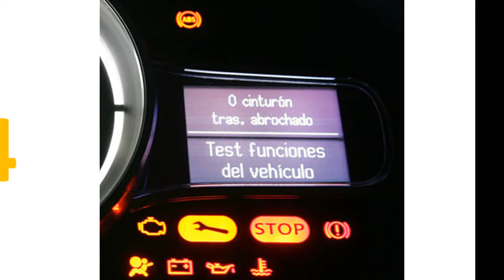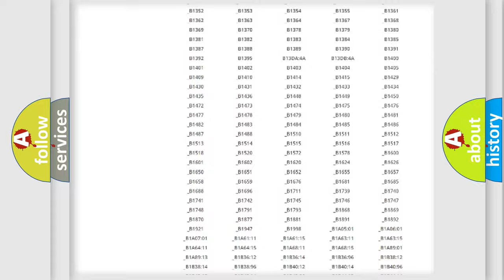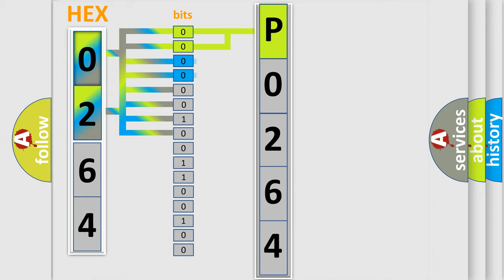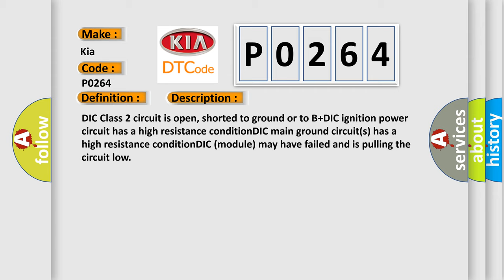DTC KIA P0264 Short Explanation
Contents:
0:21 Basic DTC analysis according to OBD2 protocol standard.
1:48 Insight into programming
2:58 A diagnostically understandable description of the Diagnostic Trouble Code
3:05 Basic error definition

Make:
Kia
Code:
P0264
Definition:
No Communication With Driver Information Center
Cause: